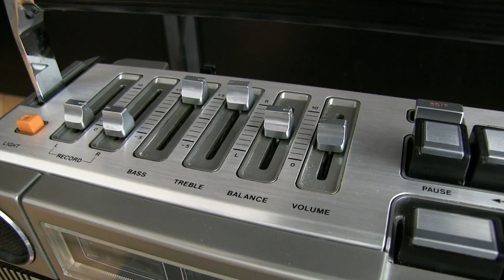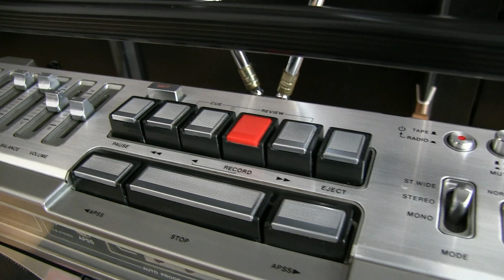SHARP GF-9090H - Like New